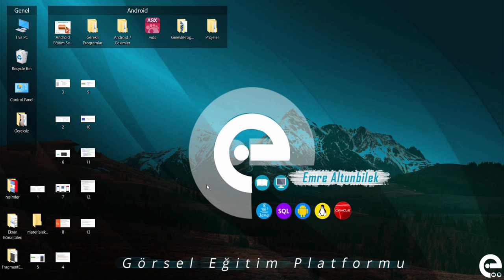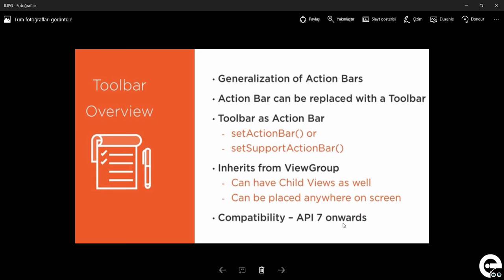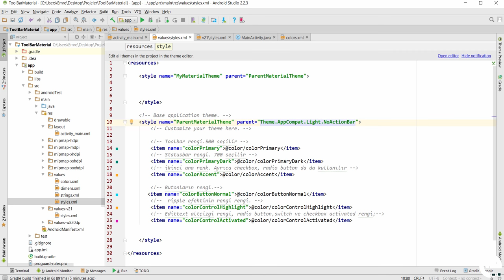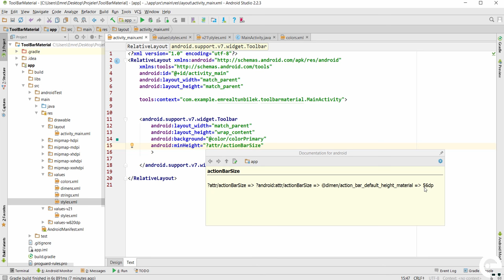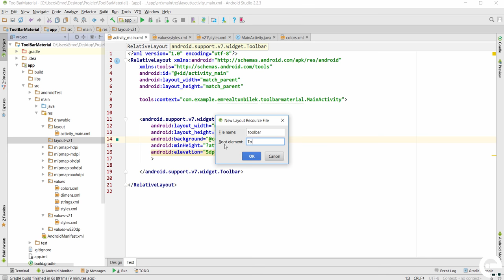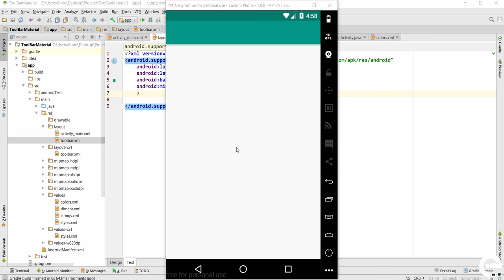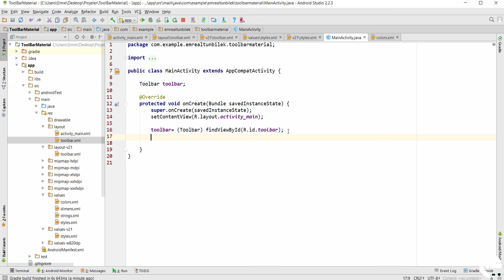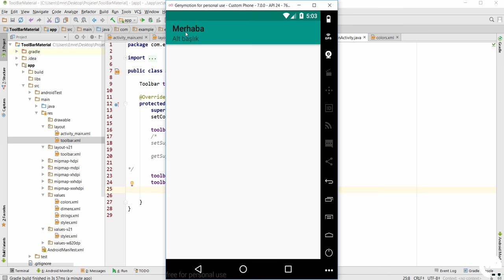4 Toolbar Kullanımı ve Uyumluluk Sağlanması | Android Material Design Eğitim Seti